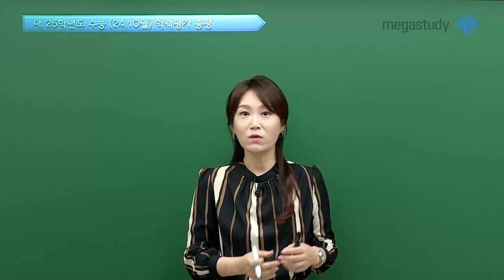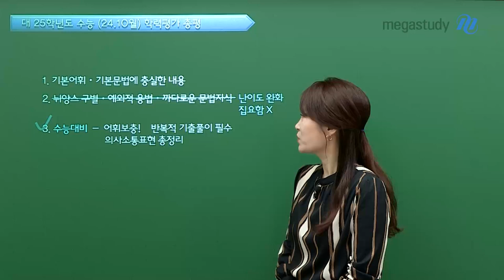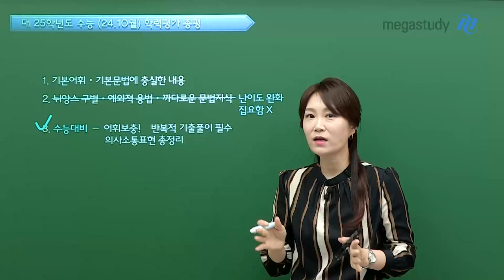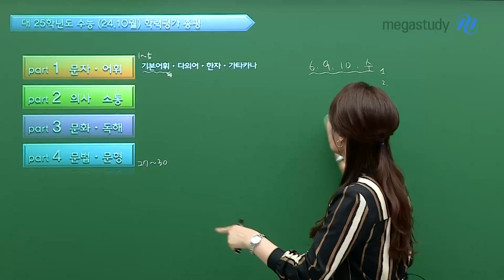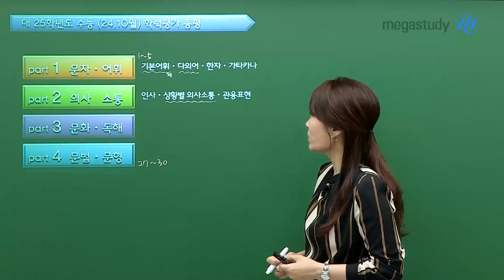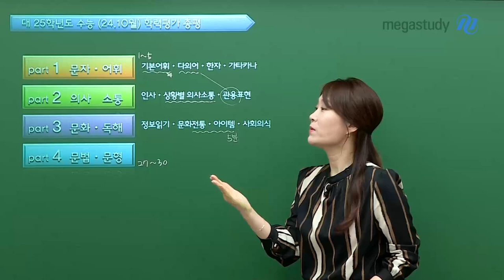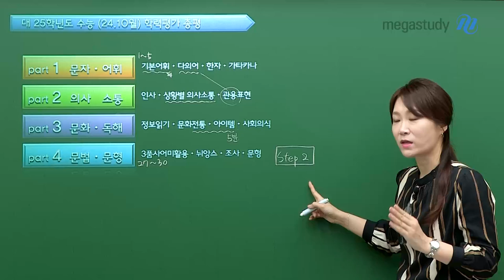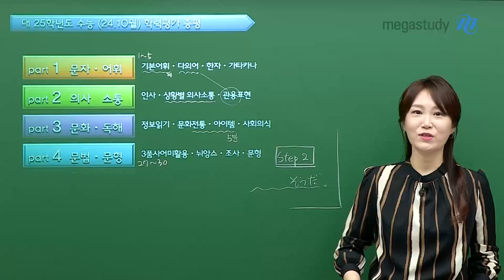[메가스터디] 일본어 이선옥쌤 - [고3 10월 학평] 일본어 총평 + 수능까지 공부!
이선옥 선생님의 고3 10월 학평 일본어 총평

일본어 시험, 어떠셨나요?
필수적인 내용만 꼭 아시면 됩니다!
이선옥 선생님의 총평과 함께 일본어 마무리합시다.

#. 필수적&기본적 내용이 다 갖춰진 시험!
 1) 기본 어휘와 기본 문법에 충실한 내용
 2) 난이도 완화

#. 수능 대비를 위해서!
 ✔ 어휘 보충
 ✔ 반복적인 기출풀이 필수
 ✔ 의사소통 표현 총정리

자세한 일본어 총평은 영상으로 확인하세요 ›